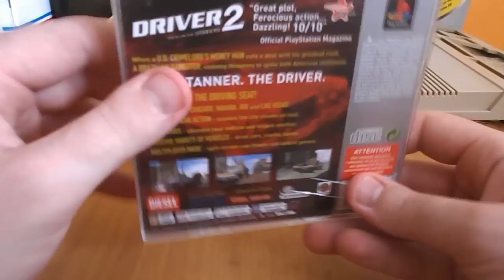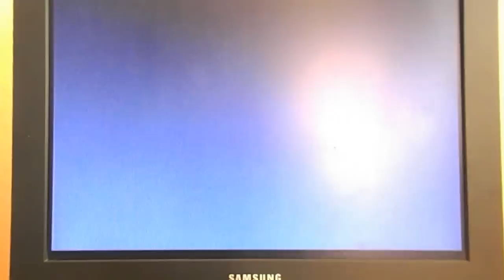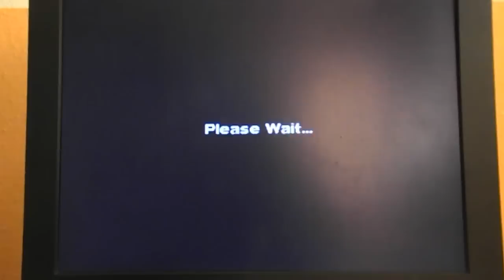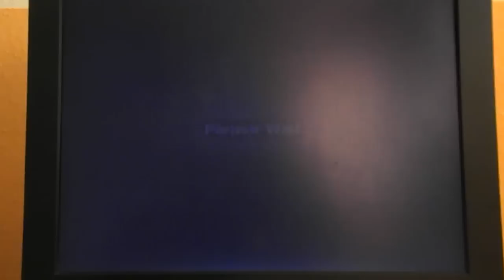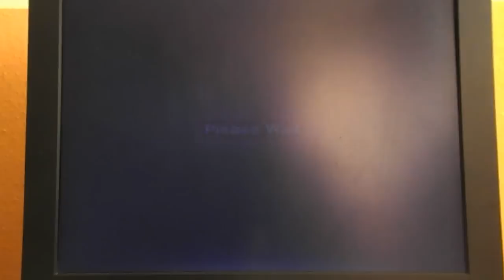Play Station odc.2 - Zagrajmy w Driver 2 / Remont Amigi 500 w toku